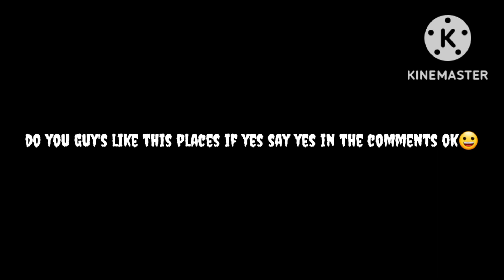top 5 most beautiful places in naruto slugfest x